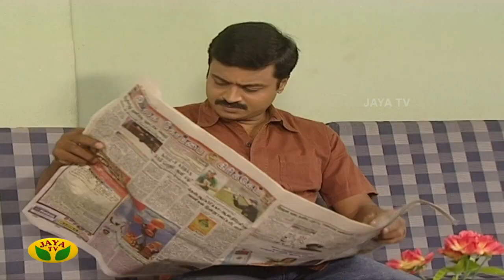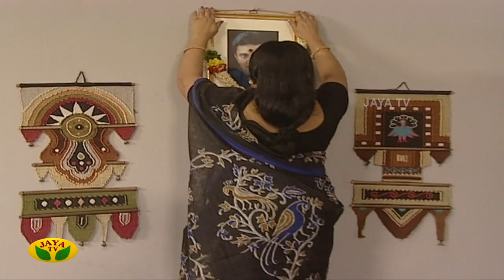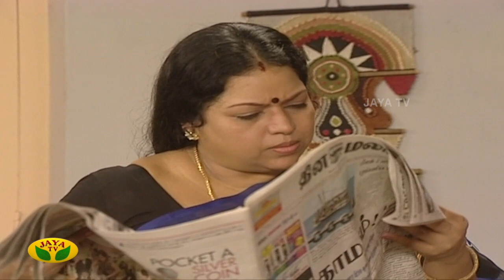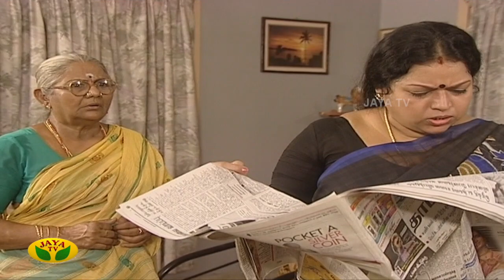கிரிஜா MA - Girija M.A | Tamil Serial | Jaya TV Rewind | Episode 106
Category Entertainment